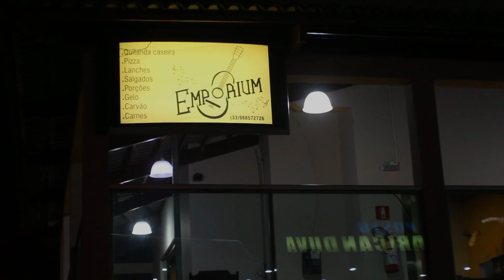Douglas Gomes Razão Para Viver (Videoclipe Oficial)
Videoclipe Oficial De Razão Para Viver©
Razão Para Viver  Douglas Gomes©
Letra
Eu Preciso Te Dizer que te amo demais, minha vida sem você já não tem paz
eu tentei e vi que não consigo te esquecer, é por isso que não vou mais esconder
que eu te amo, que eu te quero
seja o tempo que for eu te espero
meu amor é verdadeiro e sincero!
Minha vida já não tem nenhum sentido, se não for pra viver com você
por isso te peço vem ficar comigo, você é mina razão para viver

FICHA TÉCNICA:
Autor: Douglas Gomes.©
Produção Musical: Erick Oliveira.
Atores convidados: Jésus Alecrim, Luciana Paranhos, Samuel Ferreira.
Produção Executiva: Estrela Filmes.
Agradecimentos: L & L Enxovais, Empórium.

se gostar  Curta e apoie o  meu trabalho pra que eu consiga trazer mais conteúdos de qualidade pra você